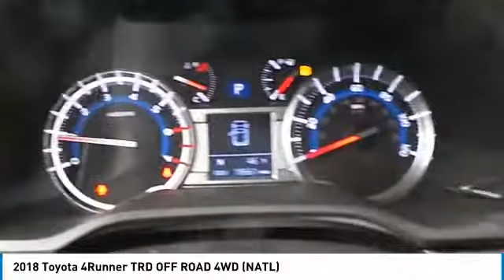2018 Toyota 4Runner Midland Texas J5532851T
2018 Toyota 4Runner TRD OFF ROAD 4WD (NATL)

TRD Off Road trim. Navigation, Back-Up Camera, Satellite Radio, iPod/MP3 Input, Onboard Communications System, CD Player, PREDATOR TUBE STEP, RADIO: ENTUNE PREMIUM AUDIO WITH NAVI... Trailer Hitch, 4x4, Alloy Wheels CLICK NOW! KEY FEATURES INCLUDE 4x4, Back-Up Camera, Satellite Radio, iPod/MP3 Input, CD Player, Onboard Communications System, Trailer Hitch, Aluminum Wheels. Rear Spoiler, MP3 Player, Privacy Glass, Keyless Entry, Child Safety Locks. OPTION PACKAGES PREDATOR TUBE STEP, RADIO: ENTUNE PREMIUM AUDIO WITH NAVIGATION Entune Multimedia bundle (6.1 high resolution touch-screen w/split screen display, AM/FM CD player w/MP3/WMA playback capability, 8 speakers, auxiliary audio jack, USB 2.0 port w/iPod connectivity and control, advanced voice recognition, hands-free phone capability, phone book access and music streaming via Bluetooth wireless technology), Siri Eyes Free, Entune AppSuite, HD Radio, HD Radio predictive traffic and Doppler weather overlay, AM/FM cache radio, SiriusXM satellite radio w/3-month complimentary all access trial, Gracenote album cover art and integrated backup camera display w/projected path, Entune App Suite includes Destination Search, iHeartRadio, MovieTickets.com, OpenTable, Pandora, Facebook Places, Yelp and Slacker Radio; real-time. MORE ABOUT US At All American Chevrolet of Midland, our inventory includes the popular Chevy Cruze, the versatile Chevy Suburban and the powerful Chevy Silverado pickup truck. All American Chevrolet of Midland also has GM Certified Used Vehicles, vehicles that meet GM's demanding standards for quality and pass a meticulous certification process. Plus TT&L and fees. Price contains all applicable dealer incentives and non-limited factory rebates. You may qualify for additional rebates; see dealer for details.